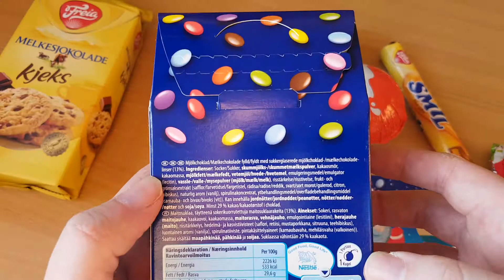Smarties Christmas Tree Decorations Milk Chocolate Figures Filled With Milk Chocolate Lenses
Ingredients: sugar, milk powder, cocoa butter, cocoa mass, milk fat, wheat flour, emulsifier (lecithin), whey powder, rice starch, fruit and vegetable extract (safflower, radish, black carrot, lemon, hibiscus), natural aroma (vanilla) spirulina concentrate, surface treatment agent (carnauba and beeswax)

Nutrition 100g
energy 2226 kj 533 kcal
fat 29,6g
carbohydrates 56,9g
fibre 1,3g
protein 9g
salt 0,33g

Nestlé
UTZ Certified